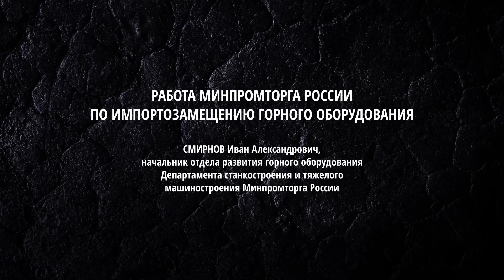РАБОТА МИНПРОМТОРГА РОССИИ ПО ИМПОРТОЗАМЕЩЕНИЮ ГОРНОГО ОБОРУДОВАНИЯ. СМИРНОВ И.А., Минпромторг РФ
РАБОТА МИНПРОМТОРГА РОССИИ ПО ИМПОРТОЗАМЕЩЕНИЮ ГОРНОГО ОБОРУДОВАНИЯ. СМИРНОВ Иван Александрович, начальник отдела развития горного оборудования Департамента станкостроения и тяжелого машиностроения Минпромторга России

FUTURE OF MINING - Будущее горной промышленности
Дни горнодобывающей отрасли в рамках СТТ Mining, 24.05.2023

3-я международная конференция «Future of Mining – Будущее горной промышленности». Организатор - ООО «Сигма Экспо Груп» совместно с журналом «Горная промышленность» при поддержке Высшего горного совета и Академии горных наук.